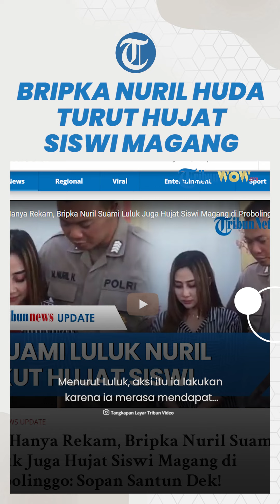BUKANNYA MELERAI Bripka Nuril Suami Luluk Ternyata Ikut Beri Makian Siswi Magang, Kini Kena Sanksi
TRIBUN-VIDEO.COM - Suami Luluk Nuril, seleb TikTok yang memaki siswi SMK ternyata memiliki peran lain dalam kasus sang istri.

Sang suami, Bripka Nuril Huda menjadi perekam saat Luluk memaki siswi magang di pusat perbelanjaan Probolinggo.

Selain itu, Bripka Nuril Huda ternyata juga turut memaki siswi tersebut.

Artikel ini telah tayang di Tribunjatim-timur.com dengan judul Kronologi Seleb TikTok Luluk Nuril Bentak Siswi Magang dari SMKN 1 Probolinggo, Juni : Sesuai SOP